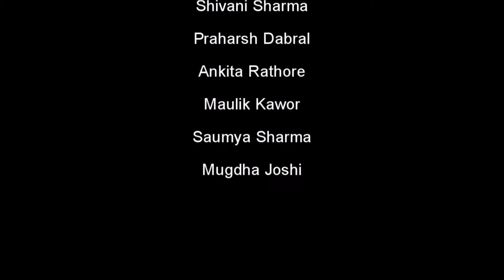Creative Cut 2k17 | Na Ho Payega | Bannerets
kya kya sochta hu aur kya kya ho jata hai !!